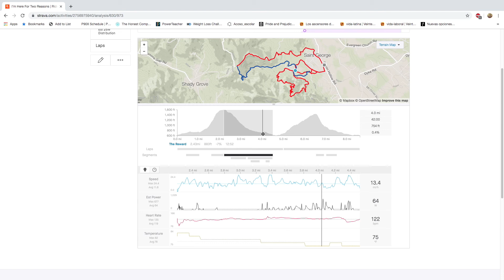STRAVA SEGMENT SERIES! "The Reward" at Blue Ridge School Trails - St. George, VA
The Strava Segement Series is a playlist of videos where I will highlight some of my favorite or most popular strava segments while I ride them and showcase some of the flow (or lack of flow) and then talk through the actual Strava data for that segment.

This is Episode ONE of the SSS:  "The Reward" is a 2.5+ downhill run at one of my favorite trail systems, Blue Ridge School.  Located about 30 minutes outside Charlottesville, the trail system is awesome and this segment is the gem of mountain with sustained DH flow, rock tech, and pumpy lower sections.

Enjoy and let me know if the comments below what you think of the STRAVA SEGMENT SERIES!